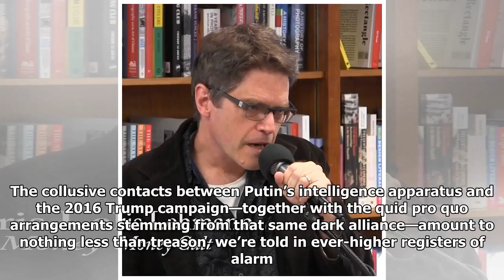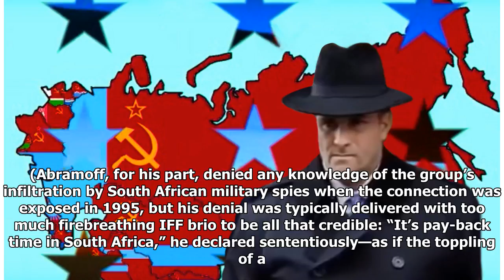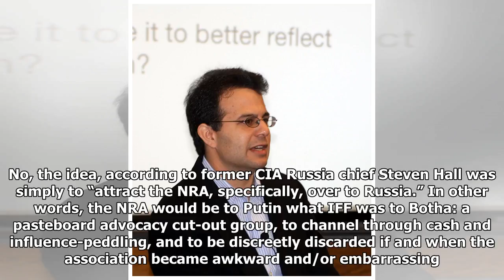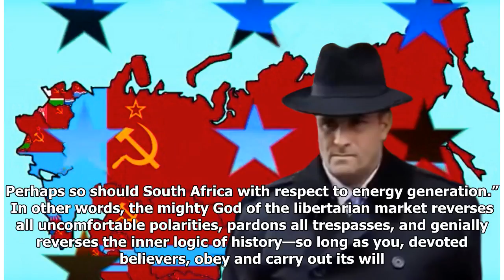Jacked Up | Chris Lehmann